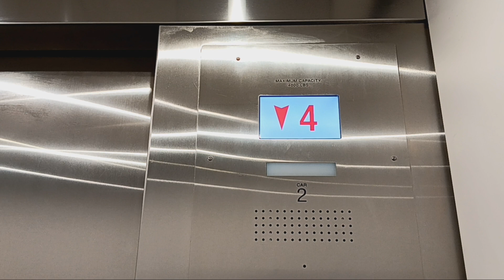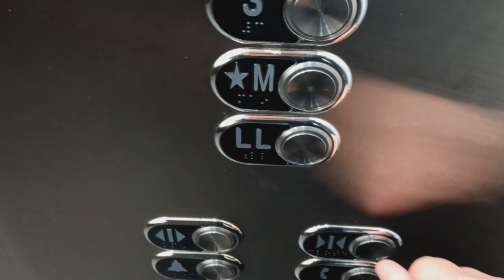Schindler HXpress (formerly Otis Lexan) hydraulic elevators at Bloomingdales (White Plains, NY)